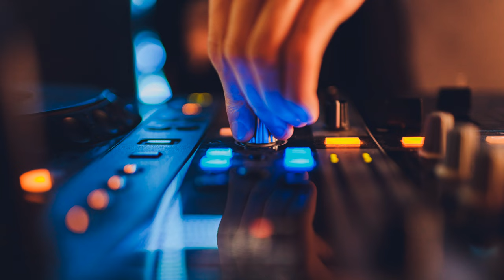SLOW TRANCE • Downtempo EDM Background Track • 1H Distraction-free Electronic Music Soundtrack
Unexpectedly, this new release is trending on myNoise (.net) though it is not the background 'noise' one would intuitively use for focus. But this soundtrack answers a clear demand on the website, so let's see how it performs here, on YouTube. Here, with a slower version than the original web version, and a mix that is heavier on atmospheric synthesizer sounds. Mastering has been optimised for low listening levels and headphones use.

And you, how will you make use of this soundtrack?